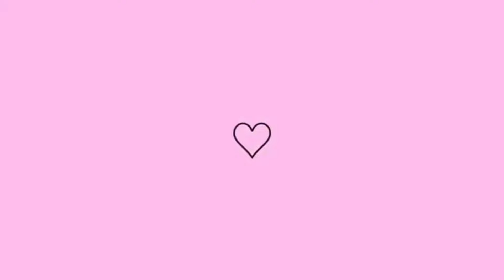📸VLOG/JOGO DE BANHEIRO NOVO/GANHAMOS UM GUARDA-ROUPA/CASINHA P/ PETTS/MINHA GELADEIRA DEU PROBLEMA/